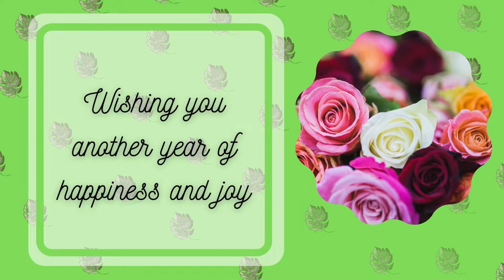Birthday Greetings I Birthday Wishes I Happy Birthday Animation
A Birthday Animation video with Birthday wishes and greetings.

These templates are free to use. Our goal is to give you short videos and templates to make your presentation work easier and more creative.
You can use it for your birthday party celebrations or  presentations.
You can find more free animated videos and templates in our channel "Inspired to inspire".

Just a small attempt to Dream, Create, Share and inspire.